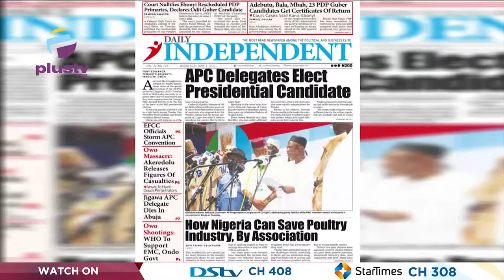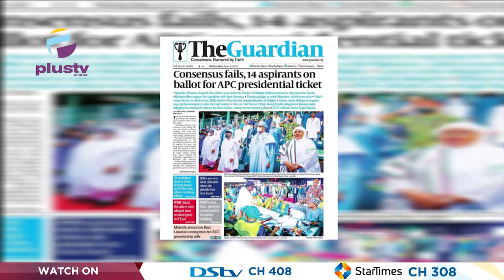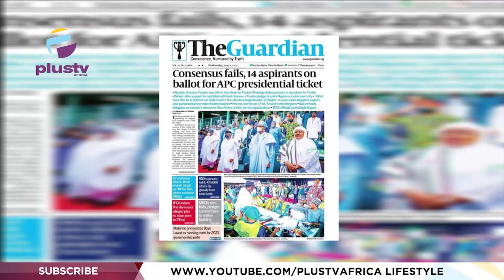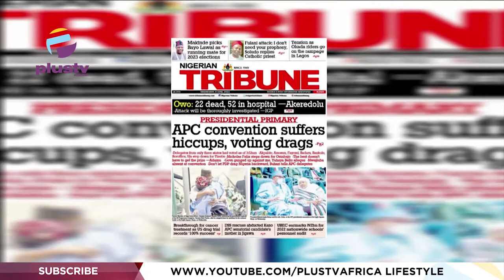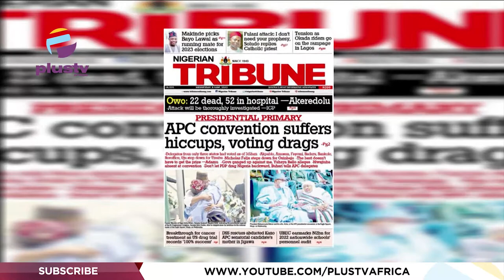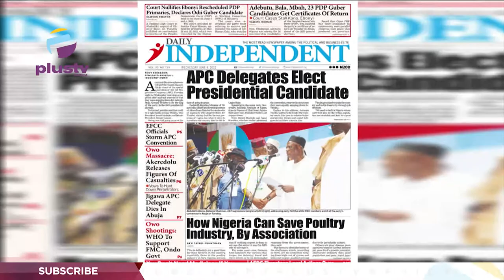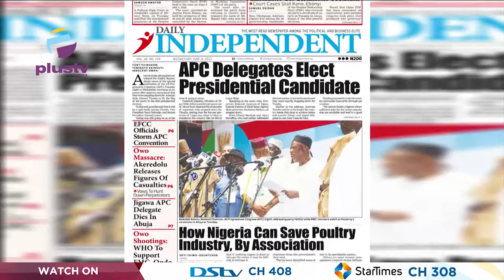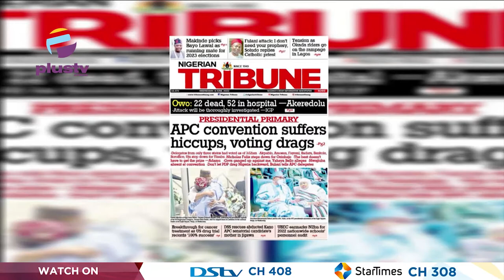APC Presidential Primary Suffers Hiccups, Voting Drags & More | OFF THE PRESS